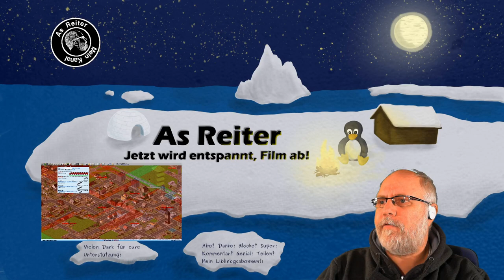Simutrans pak128german Deutsch S1E371